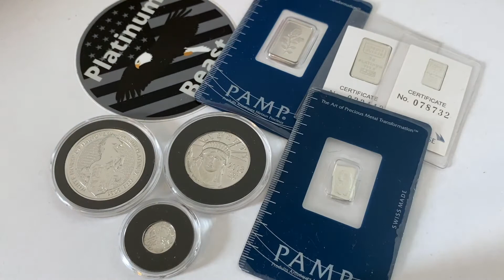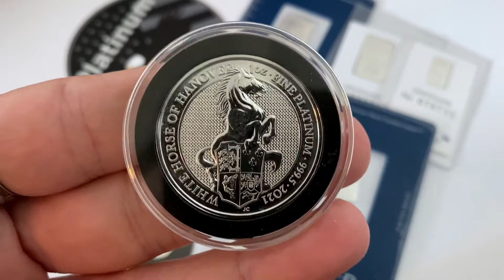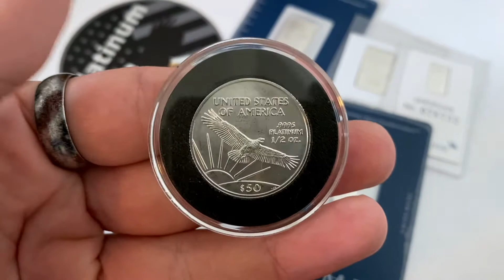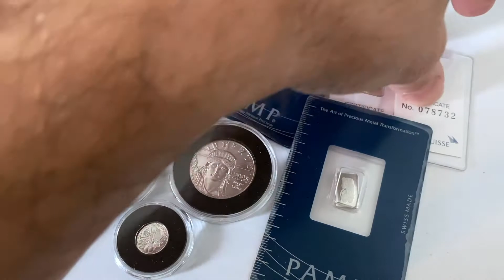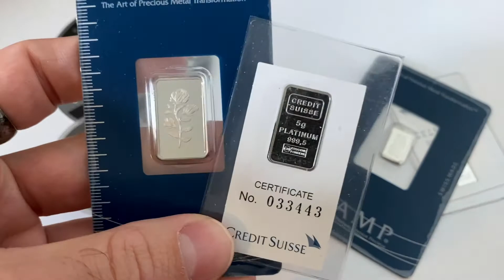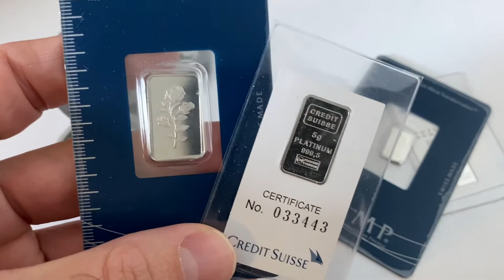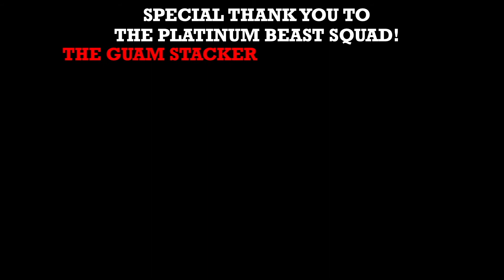PLATINUM Stackers Vs. Collectors! Comparison of Pros And Cons Of Both!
Be Sure To Smash That Like Button On Your Way Out! 👍👍👍👍👍👍👍👍👍👍
Today I am going to compare and contrast being a platinum stacker vs collector!

Money app: Enter the code ZTOG2N to get Free Credit.